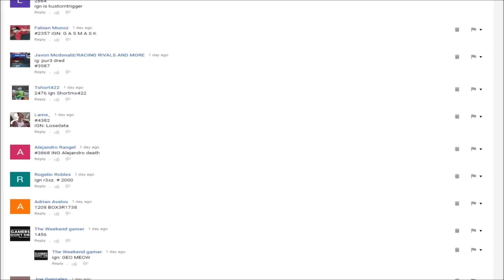Racing Rivals News Week 17 | Silvia RE, C7.R Limited Giveaway!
aaand we're back to semi-quality content!

My only two Racing Rivals accounts are JERRY RAJER and RGS DAILY SALES.  Do not trade with anyone else if they say it's me.